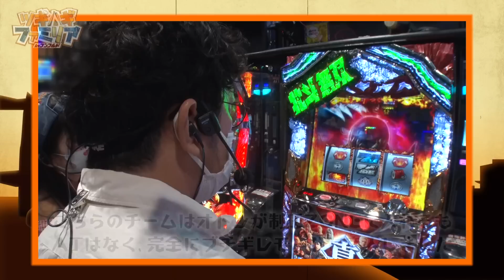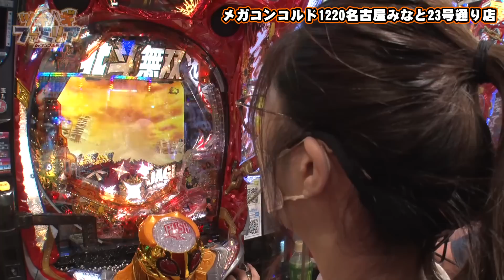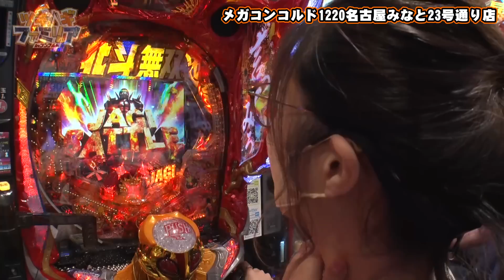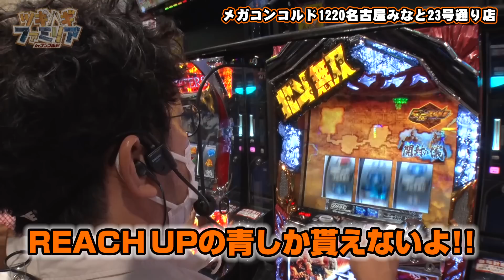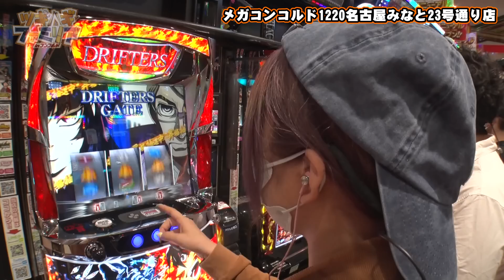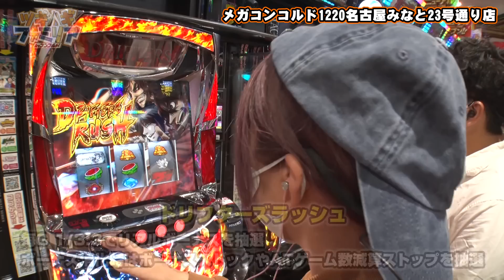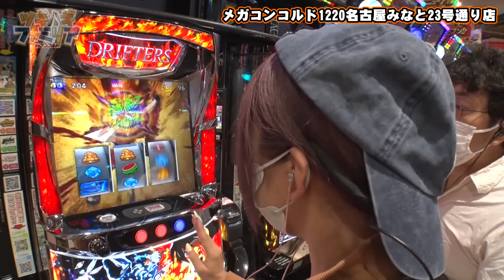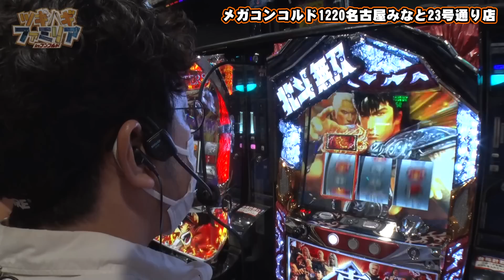【ツギハギファミリア 第158話(3/4)】ペロ､コイツ俺を怒らせた【P真・北斗無双3 ジャギの逆襲】《木村魚拓 兎味ペロリナ 五十嵐マリア》[ジャンバリ.TV][パチスロ][パチンコ][スロット]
ツギハギファミリアは毎週金曜日に配信中！

オトンがダラダラと制圧ZONEを目指す中、姉ちゃんは初のジャギバトルに突入！まずは万発を目指すと意気込んだ結果…!?